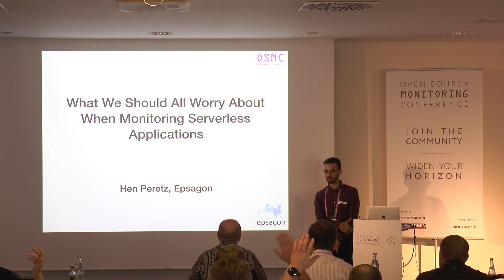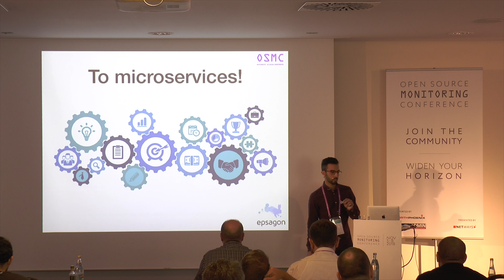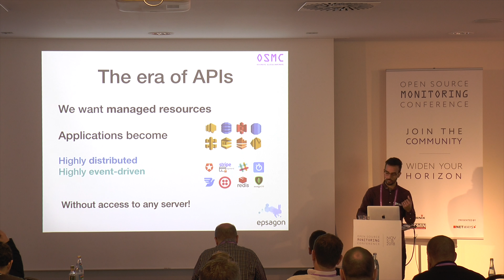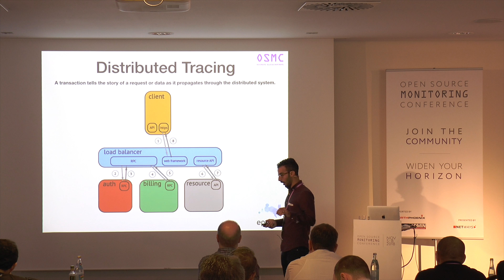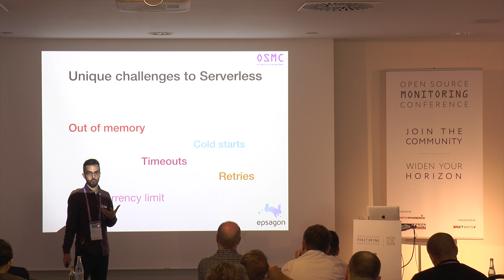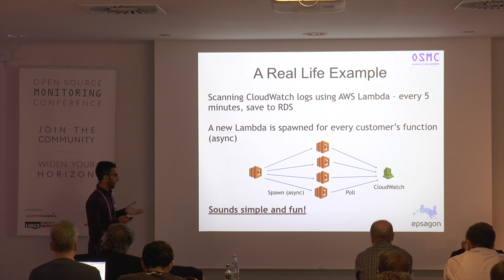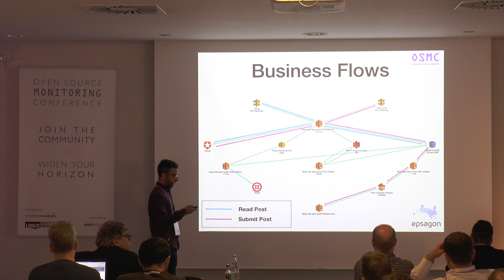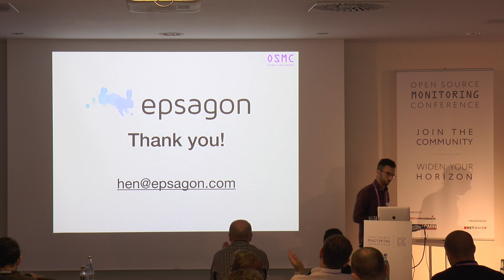OSMC 2018 | What We Should All Worry About When Monitoring Serverless Applications by Hen Peretz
Worried about problems or performance issues in your user experience? Discover the metrics that are critical when monitoring your serverless applications. A serverless expert will take you through the evolution of application architectures and their monitoring challenges. Participants will learn how to better monitor and troubleshoot issues and better understand how the events in their serverless applications are connected. This session is helpful for people who have a basic understanding of serverless environments as well as seasoned serverless developers.
The fine folks will get a short and accurate review of the evolution that happened regarding infrastructure and the way we develop software; I will guide and enlight them on the acute troubleshooting and operations problems that they experience every day while showing them how it SHOULD be. In addition, I will present some available solutions to overcome these issues.